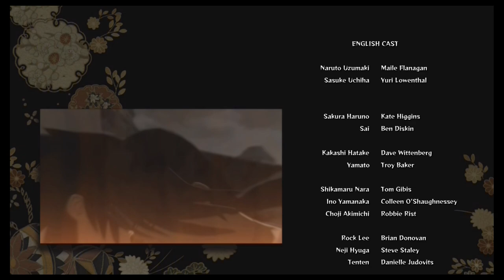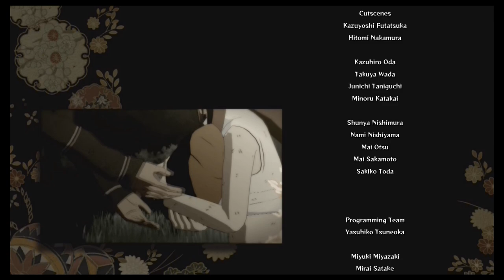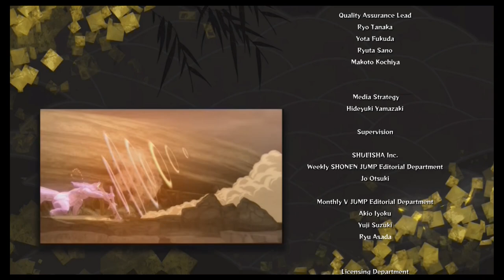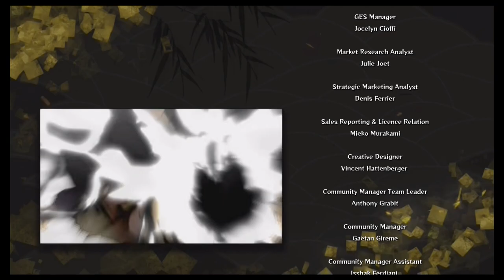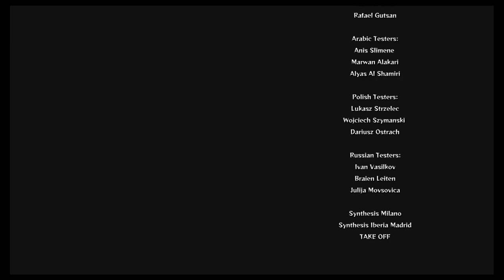Let's Play Naruto Shippuden Ultimate Ninja Storm 4: Episode 12: Ending Tradition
We fight Sasuke once again